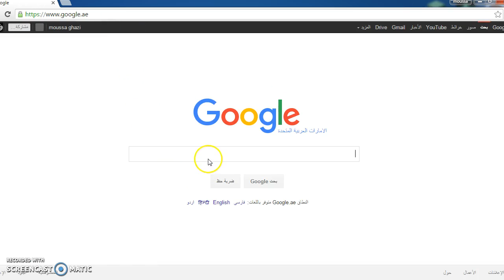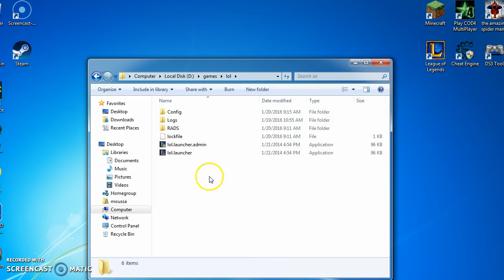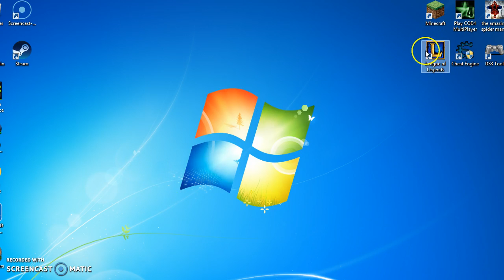شرح كيفية التسجيل و تحميل لعبة league of legends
اشوفكم الاسبوع القادم ان شاءالله